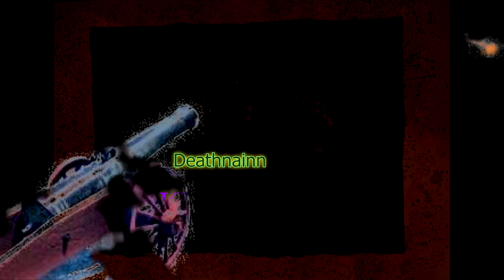Générique 22 26 (Version 2)